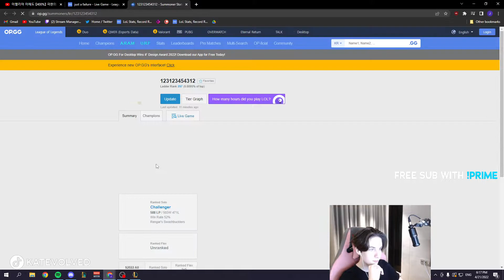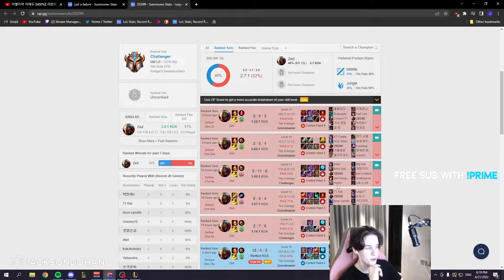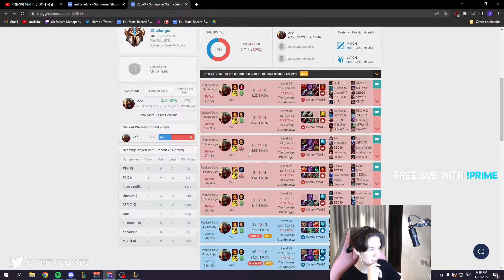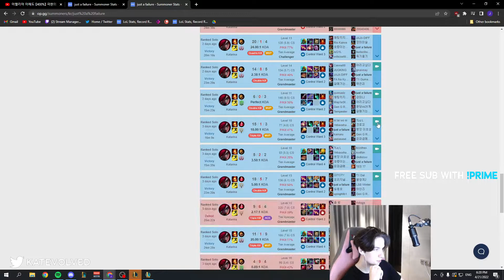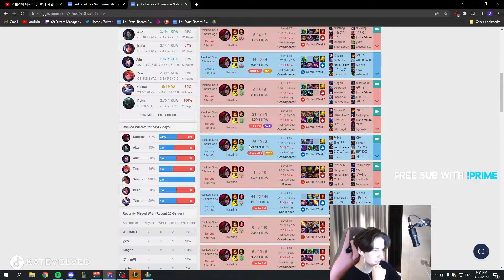Challenger KR - Katarina vs Ahri - KatEvolved Live VOD [4/21/2022]